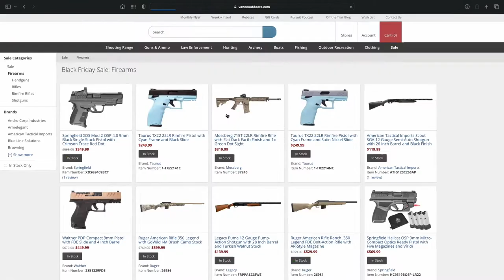Talking History & Hunting with Jason Hornady - Hornady Manufacturing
Gun season is officially here, and whether you're using a slug, or 350 Legend, our guest this week definitely knows a thing or two about ammo! Joining us this week from Grand Island, Nebraska, is Jason Hornady from Hornady Manufacturing!

First, we introduce Jason and discuss how his career before joining the family business helped him develop a great relationship with the Vance's. Then we got into the history of @hornady and what goes into producing their cutting-edge ammunition - including the new releases for this year and, of course... some of his most memorable hunts and what he's looking forward to next year.